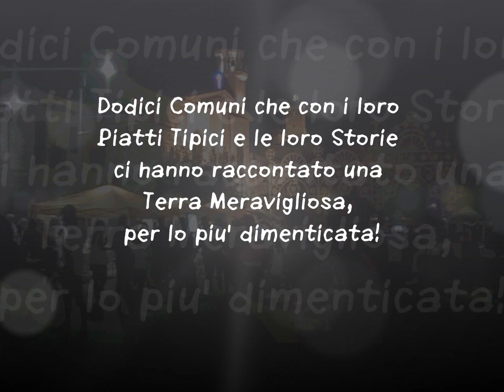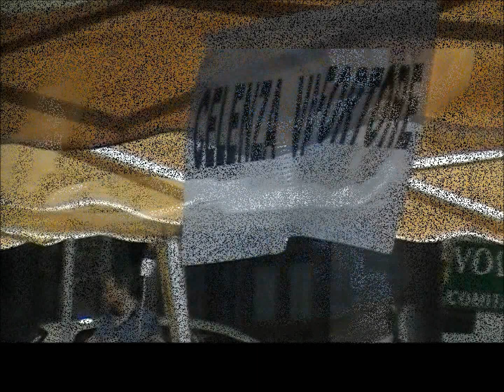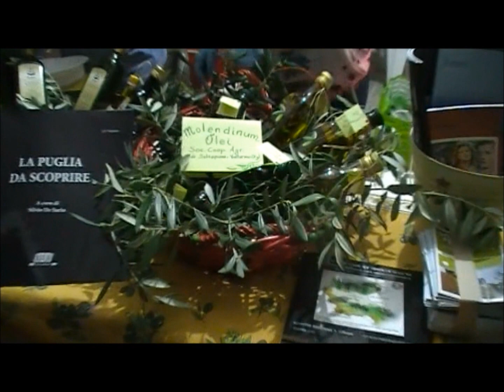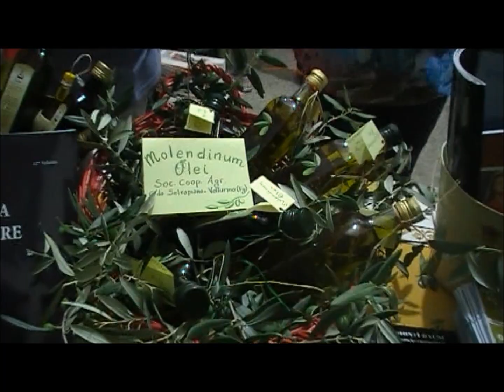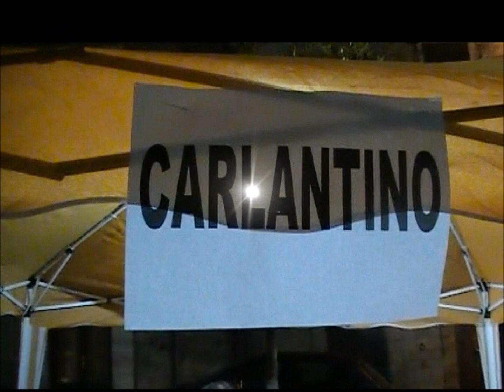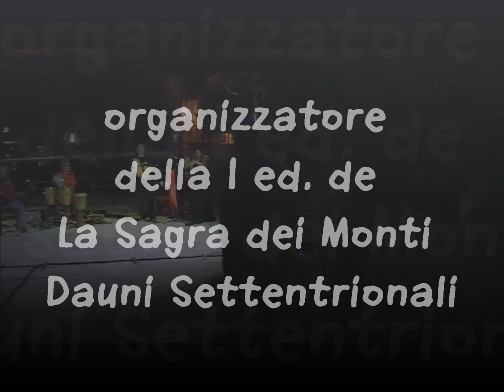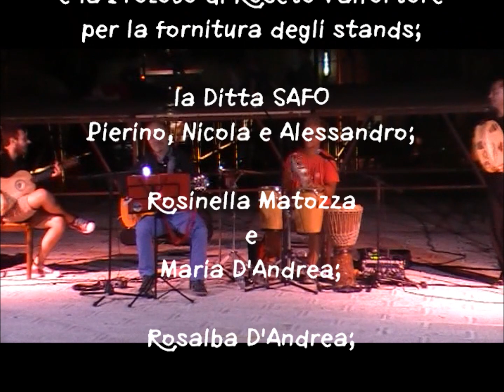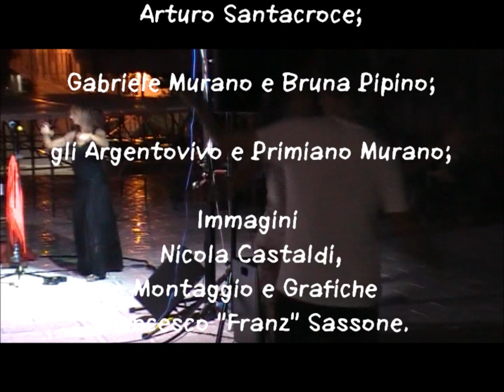La Sagra dei Monti Dauni Settentrionali - I Ed. 27 agosto 2015 - Motta Montecorvino (FG)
La Sagra dei Monti Dauni Settentrionali I edizione svoltasi a Motta Montecorvino (FG) il 27 agosto 2015.
QuattroMuraVive folkfestival per la Tutela e la Conoscenza del Territorio ha organizzato questo evento, con il sostegno del Sindaco del Comune di Motta Montecorvino.
Attraverso i sapori dei prodotti tipici, 12 Comuni su 13, abbiamo e avete conosciuto una terra troppo spesso dimenticata. Un viaggio meraviglioso fatto di sapori e conoscenza storica unico.
Biccari, Carlantino, Casalnuovo Monterotaro, Casalvecchio di Puglia, Castelnuovo della Daunia, Celenza, Motta Montecorvino, Pietramontecorvino, Roseto Valfortore, San Marco La catola, Volturara e Volturino ci hanno regalato emozioni e conoscenza di questa terra che, in Puglia, quasi mai viene mensionata come meta da "assaporare": I Monti Dauni Settentrionali.
Questo video è solo un piccolo riassunto della serata.